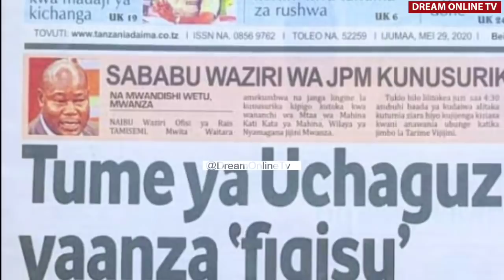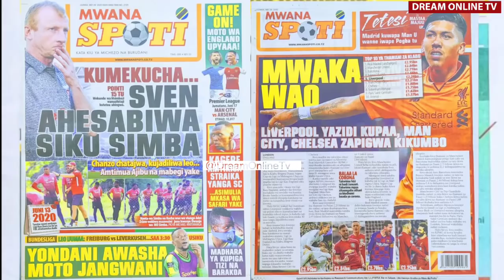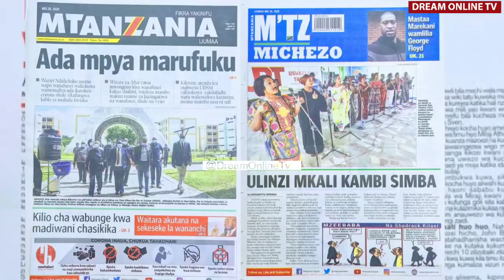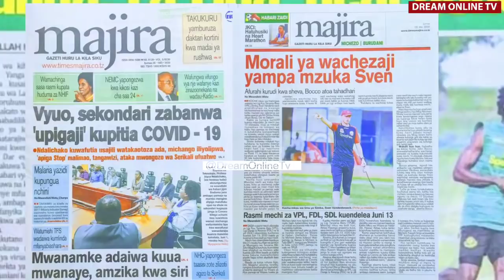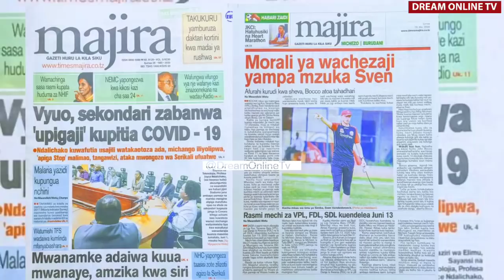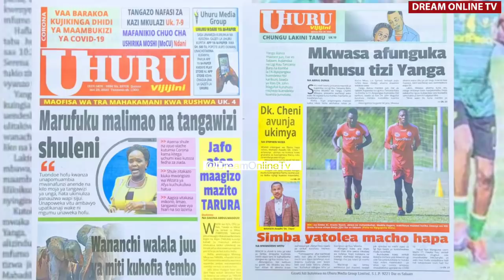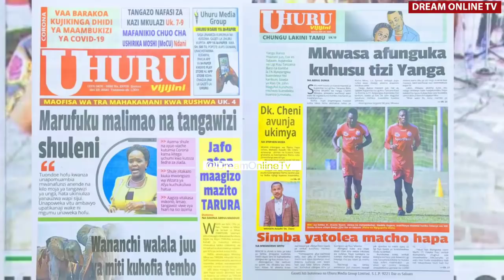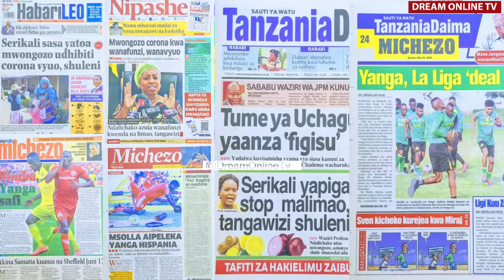MAGAZETINI :SERIKALI YAPIGA MARUFUKU TANGAWIZI MASHULENI,SVEN AMFURAHIA SHEVA,YANGA LALIGA